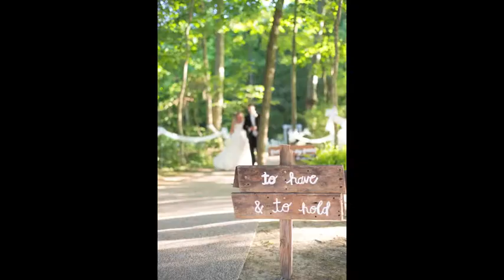Nashville Wedding Photographer | Celladora Wedding Photography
Nashville wedding photographers - Celladora Wedding Photography deliver a modern and timeless approach to wedding and engagement photography.  This video is an intro for our and highlights some of our favorite moments from the 2012 wedding season.

Song Aerials - Instrumental by Lights & Motion Licensed through The Music Bed